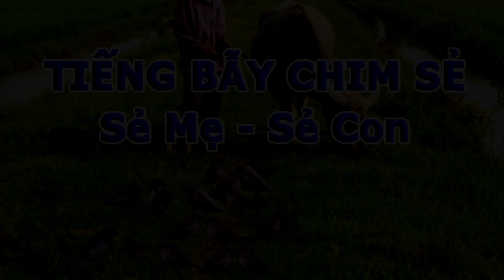Tiếng bẫy chim sẻ Sẻ mẹ, sẻ con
Âm thanh Tiếng bẫy chim sẻ   Sẻ mẹ, sẻ con mới nhất, hiệu quả.
Bạn nào cần hãy để lại Email phía dưới mình gởi tặng.